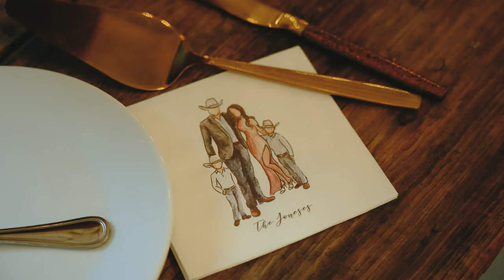The Wedding of Christen + Tyler at Gruene Estate in New Braunfels, Texas